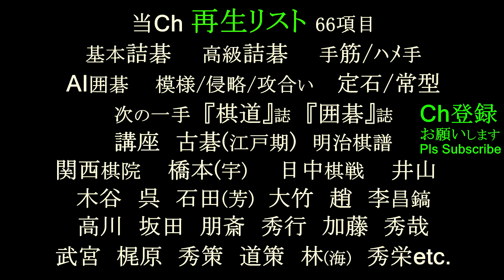宇太郎 百万人の詰碁 ⑪ MR囲碁3984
黒①手目、白④手目がポイント